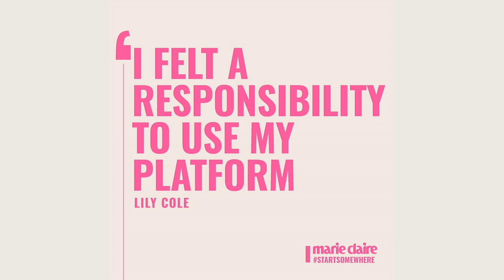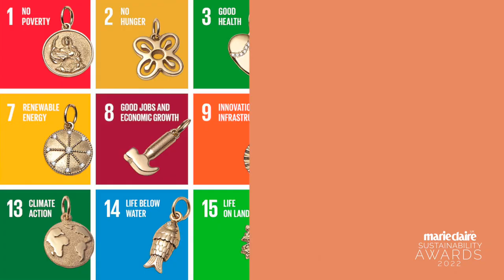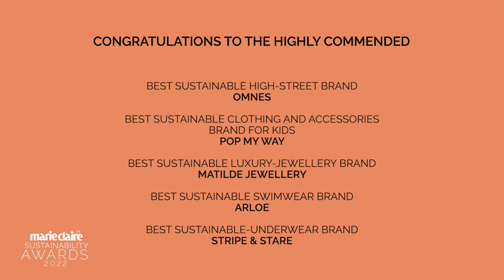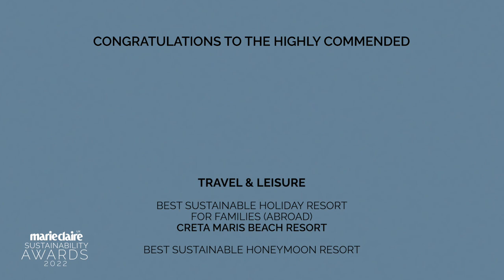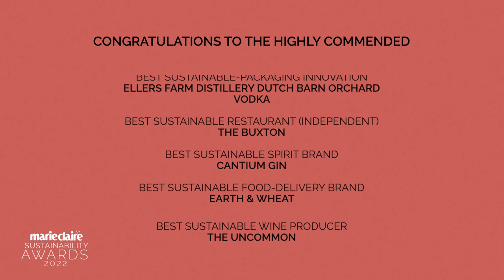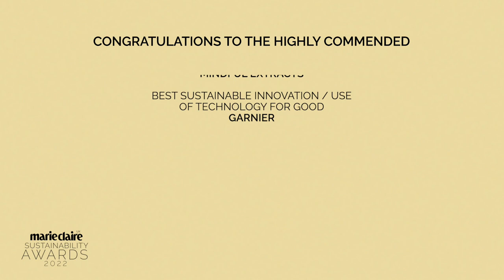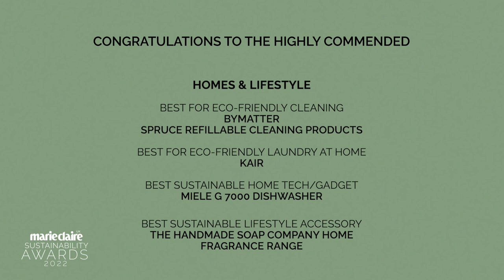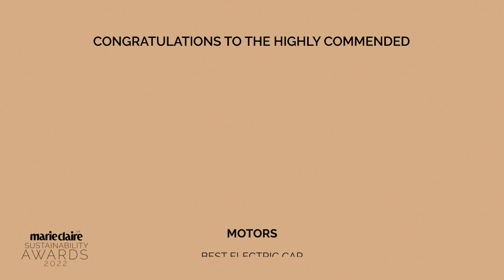Marie Claire Sustainability Awards 2022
Welcome to Marie Claire UK’s annual Sustainability Awards, a celebration of the brands, organisations, and products that are genuinely implementing change and building a better tomorrow. Tune in as we reveal the winners and highly commended.